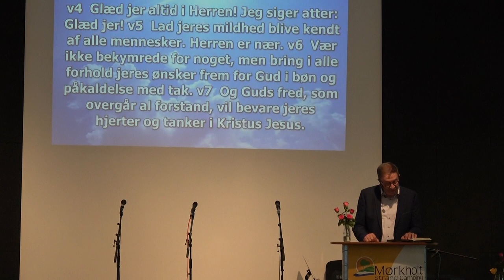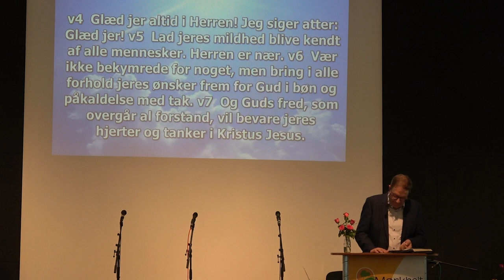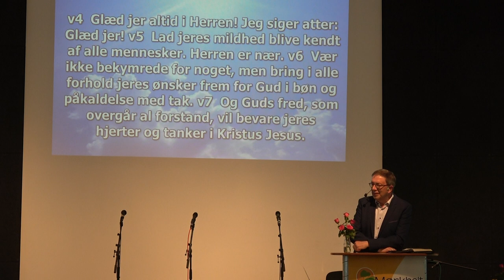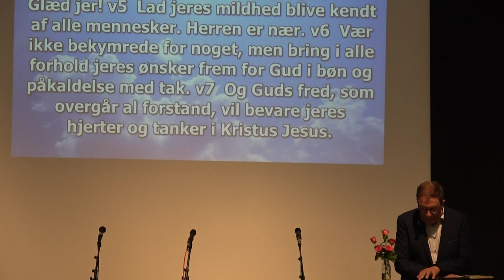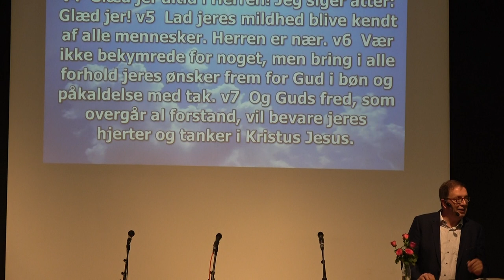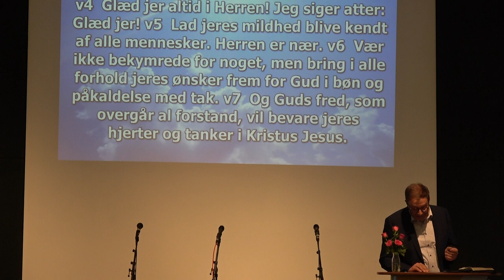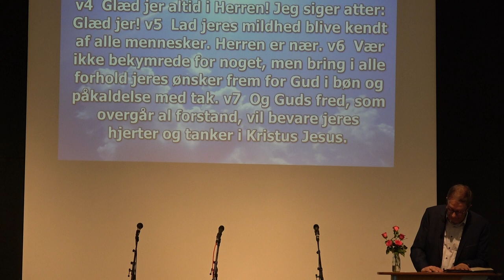Mørkholt Seniorcamping 1 2022 // Aftenmøde lørdag v Gert Nicolajsen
Sognepræst Gert Nicolajsen holder oplæg over emnet "Troens glæde - Guds fred" med udgangspunkt i Filipperbrevet kap. 4 v 4-7. Optagelsen er fra aftenmødet om lørdagen.